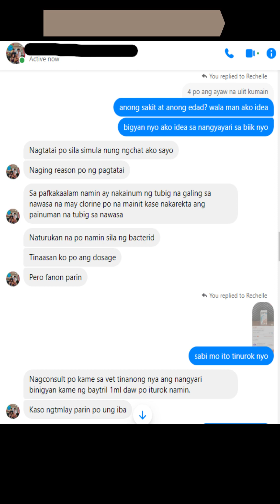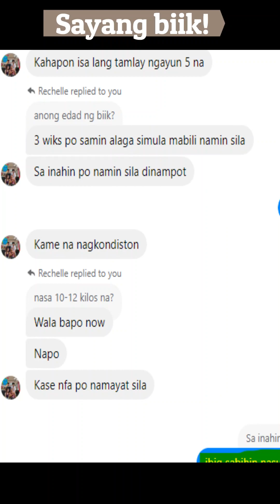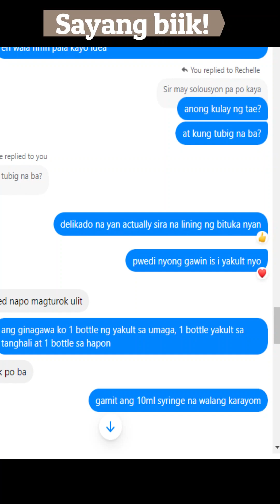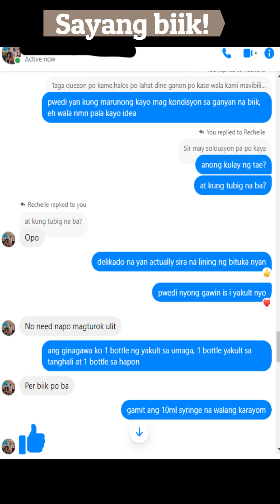HuWag bibili ng biik na bagong walay palang